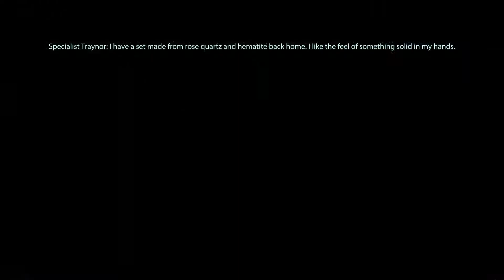Harvesting - Let's Play Mass Effect 3 Legendary Edition on Insanity #27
Welcome to my Insanity run of Mass Effect 3 Legendary Edition. This week we experience reaper hoards, turian military punishments, motivational speeches, and gifts.

00:00 Normandy
00:46 Tuchanka
24:07 Normandy